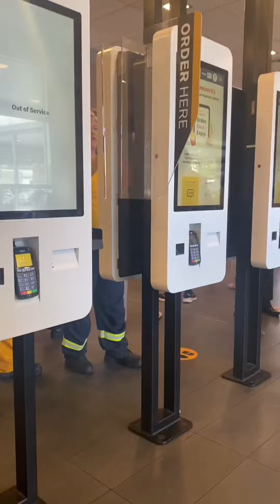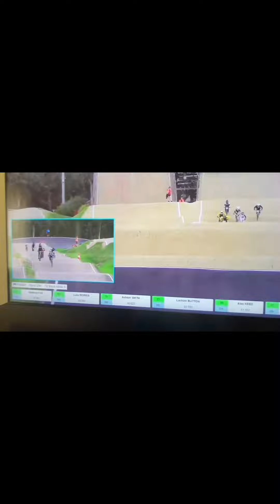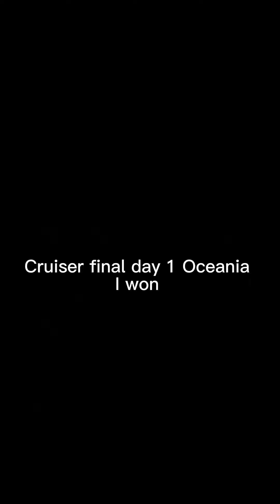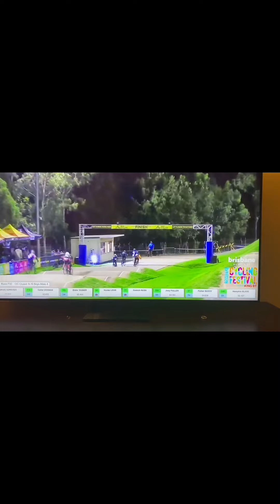Oceania & National bmx rd3 at sleemans